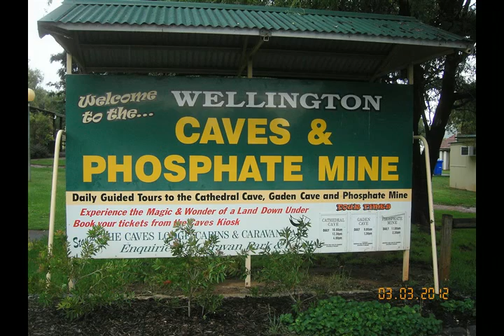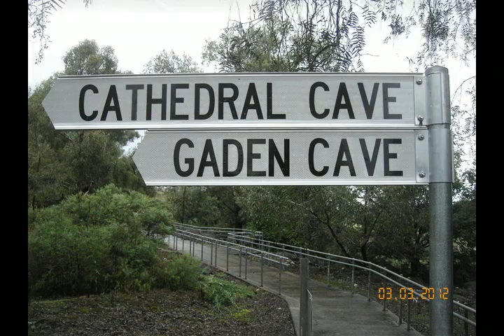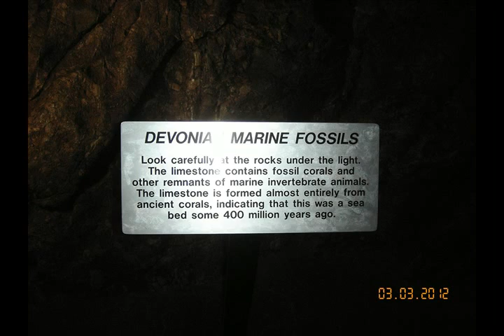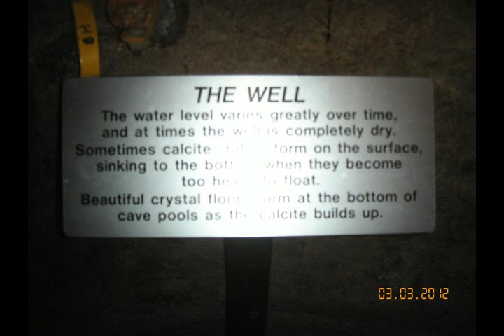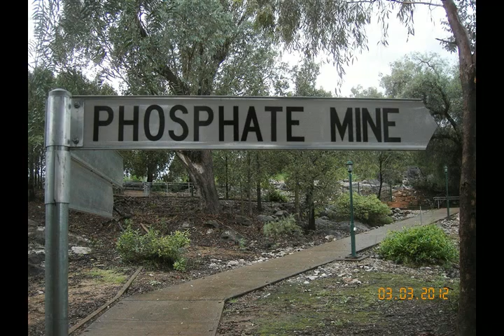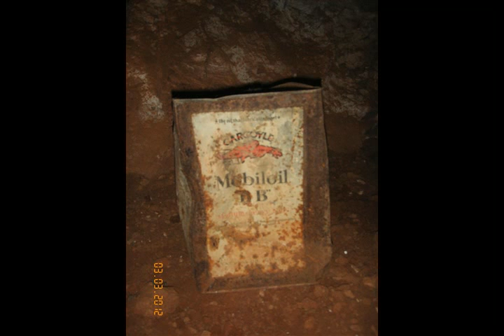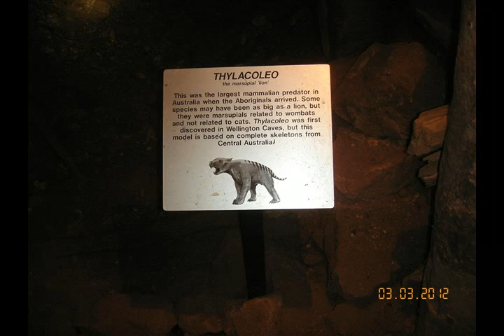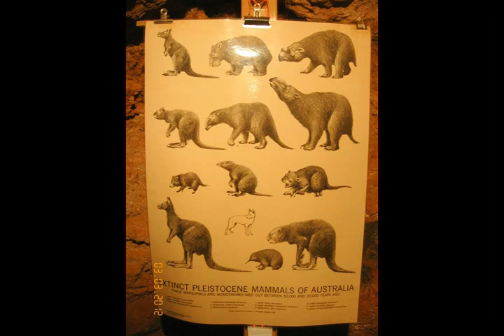SS/16-Wellington Caves Slideshow 12'..